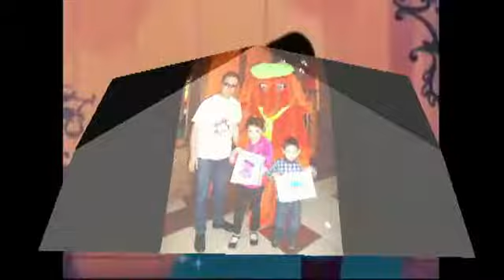happy birthday Hasul